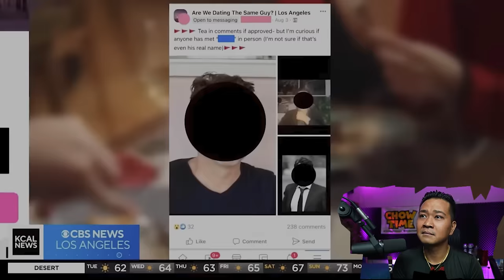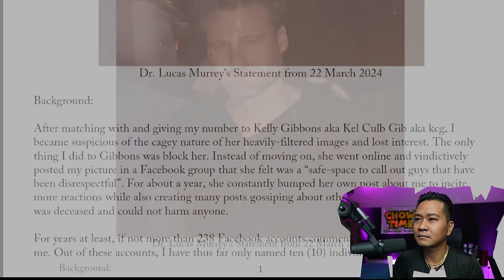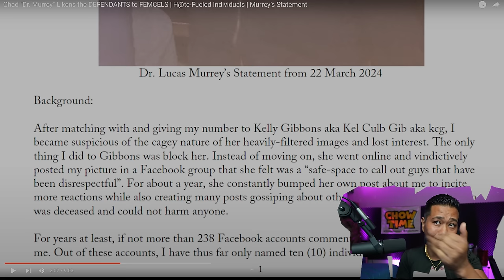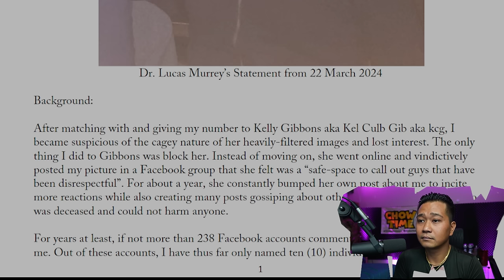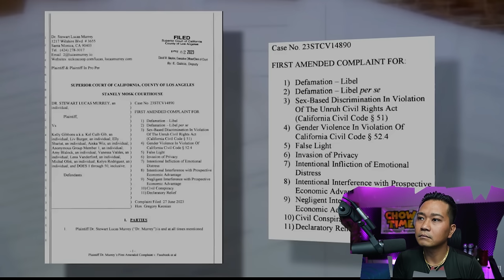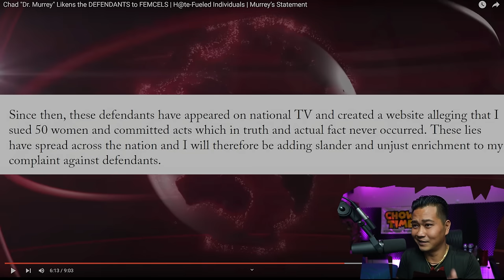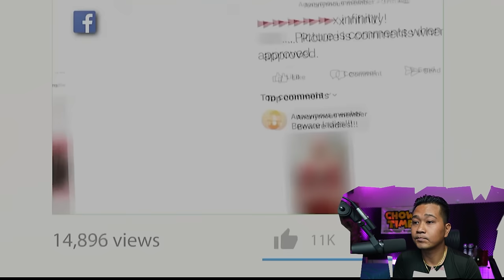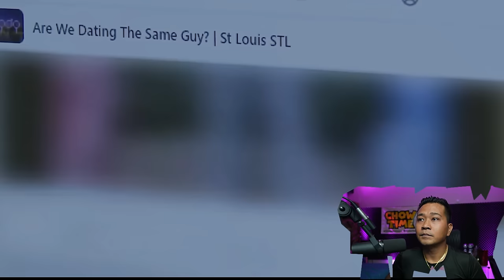Chad "Dr. Murrey" CALLS the Women he is SUING FEMCELS!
Channel :             @manospherehighlightsdaily